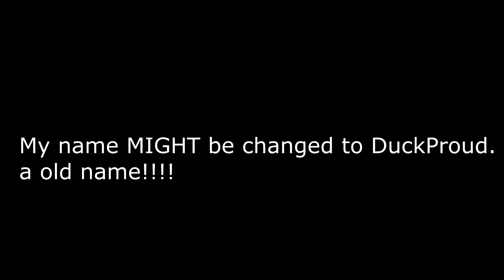SADDEST VIDEO EVER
sad video thx

Sad Music used in the video!

Items used for video:
OBS Studio - Recording
Vegas Pro 15 - Editing
Photoshop CS6 - Thumbnail